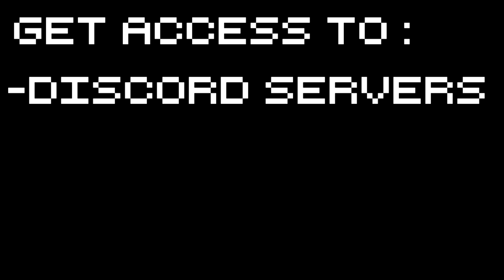For the King! - Doomed Quest - Part 1 Let's Play For the King Gameplay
For the King is an rpg roguelike where you will lead a group of doomed heroes on a massive quest to save the world from peril! Let's do it, for the king!